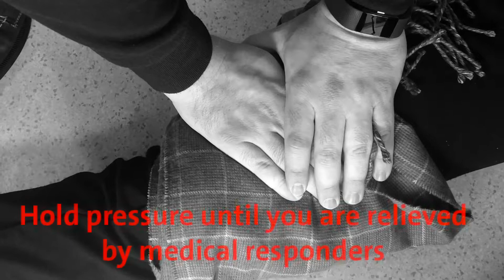How to Stop the Bleed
With the right training, you can help save a life by learning how to stop the bleed.

The help given by an immediate responder during an emergency  can often make the difference between life and death, even before professional rescuers arrive.

Learn the three ways to control bleeding and watch our full, step-by-step tutorial